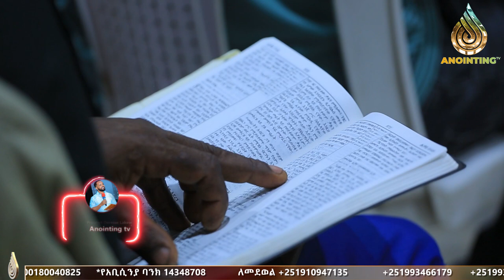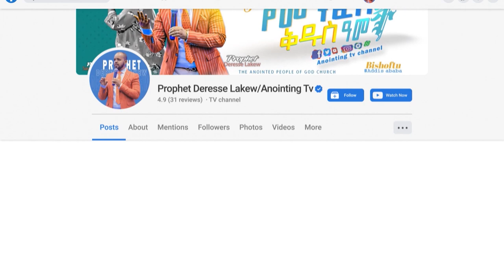ምንድናቸው? የባሕር ውስጥ መናፍስቶች...ሊታይ የሚገባው ድንቅ ትምህርት|| MAN OF GOD PROPHET DERESSE LAKEW